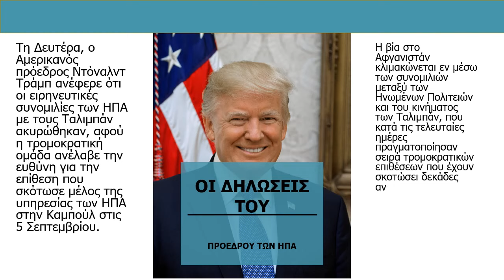ΤΩΡΑ- Εκρήξεις ακούστηκαν κοντά στην πρεσβεία των ΗΠΑ στην Καμπούλ